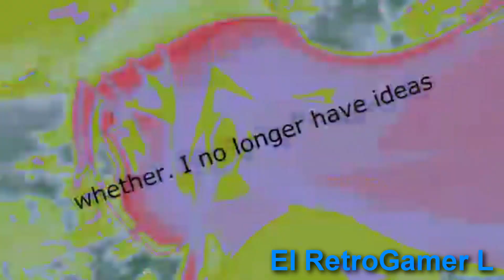The 6th One Effect Collab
Welcome to the 6th One Effect Collab. Another 2 minutes duration in a 6th one effects so watch closely.
in a Very ear-raping, strobed warning and much funnier. Have message.

This what you would you Joined One Effect Collab anytime would you got select 1 effects. Thank you for participating!

Song : Super Pinkie Pie (Surprise Pinkie Pie Theme) by KingSpartaX37

Participants :

- Dostin 2016
- Hidden Howard
- TAWoGYes GFNo POE VGCP
- Martee Teves (Teves241)
- DIOGO2010 The Cube Thingy
- JavierSainz-VideoEffects (The IVE's Member)
- Ian O' Keefe
- Raymanchrome the started maker
- The Rodfellows Rules OWN NOOD HD
- Logoworld
- Magenta34 (AlextheSavei 2k)
- OmegaPC777
- Zack-The Lightning Ninja
- TheSonyVegas45 Klasky
- MagicLucky20
- FlamingMan398 (The 300 Spartan Fan)
- El RetroGamer L
- Vincent Sutton
- Liam Tahemy is Back!
- SwagPikachu693
- Hacker Teh Object Thingy (TheChristianComedian)
- Me
- aXis
- Onion Fragments